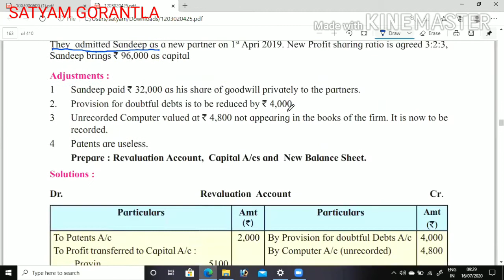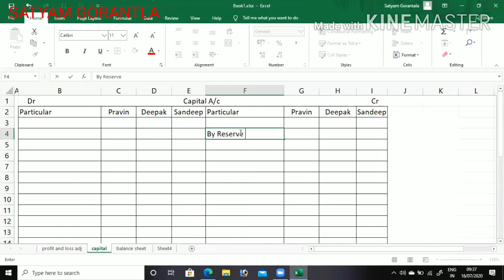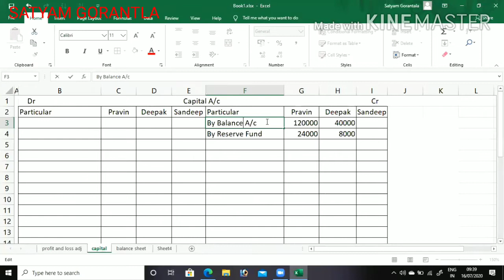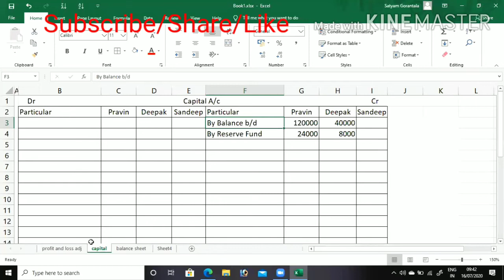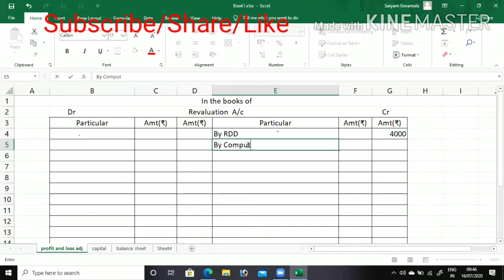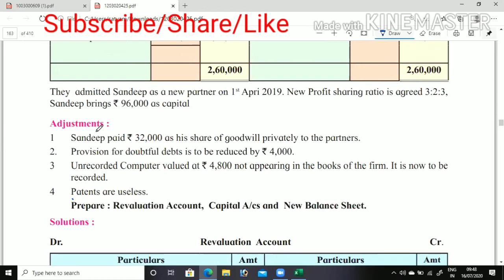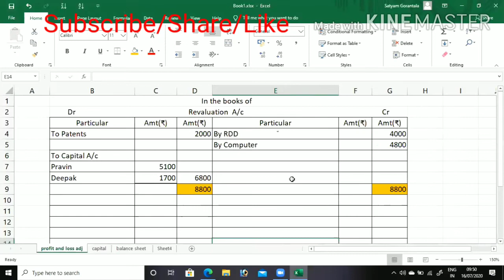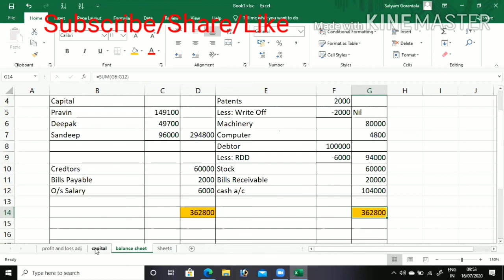16 July 2020